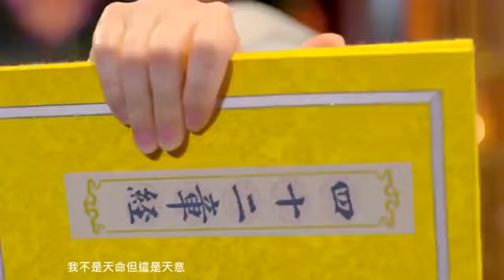Deer and the Cauldron 2014 Opening Theme